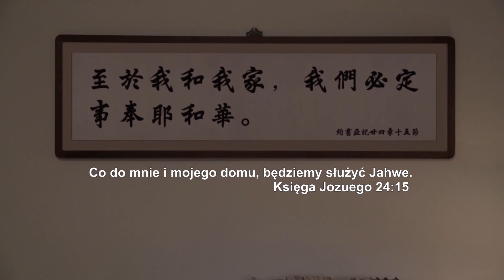Film chrześcijański | Czy zbawienie przez samą wiarę, to bilet do królestwa niebieskiego? (Fragment)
Jakiego pokroju osoba może wejść do królestwa niebieskiego? Niektórzy ludzie wierzą, że nasze grzechy zostają nam odpuszczone w chwili, gdy uwierzymy w Pana. Uważają, że gdy raz dostąpimy zbawienia, będziemy zbawieni na zawsze, i że takie osoby zostaną pochwycone i wejdą do królestwa niebieskiego. Inni ludzie wierzą, że choć nasze winy zostają nam odpuszczone po tym jak uwierzymy w Pana, nadal często grzeszymy i nie zyskujemy świętości. W Biblii jest napisane że ci, którzy nie są święci, nie mogą zobaczyć Pana, jak więc możemy zostać pochwyceni i wejść do królestwa niebieskiego bez uzyskania świętości? Który z tych dwóch punktów widzenia jest właściwy? Zobacz gorącą debatę obu stron!